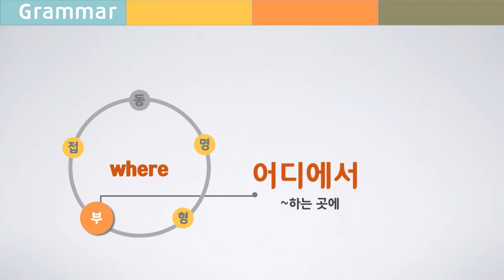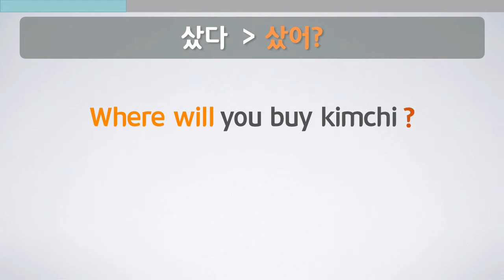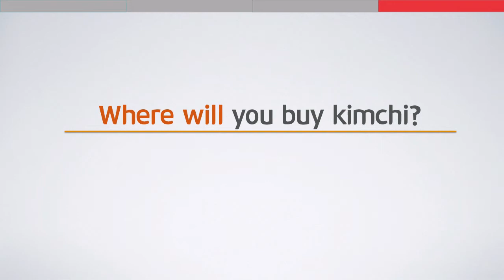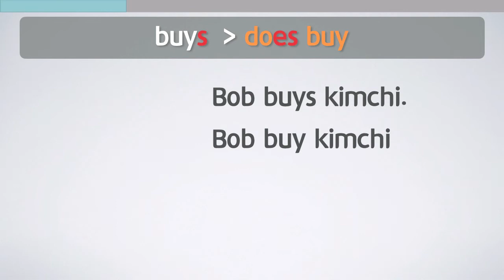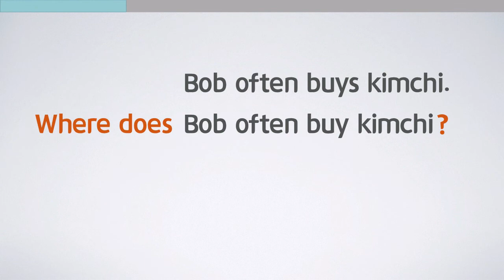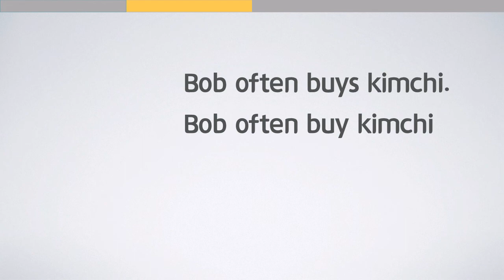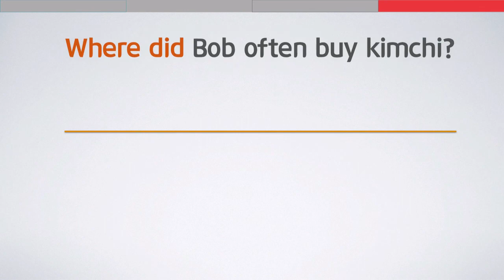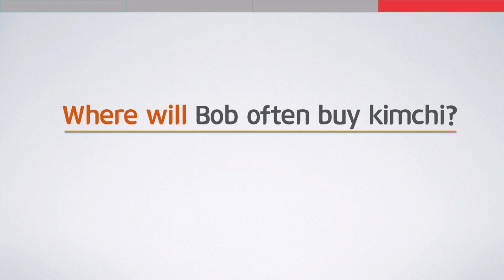한국어로 듣고 영어로 말하는 훈련 : 종종 어디에서 김치 사세요? [한영훈] 009편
영어로 말하기 : 종종 어디에서 김치 사세요?

아.. 그게 뭐였더라
갑자기 영어로 생각나지 않을때
여러분은 어떻게 하세요?

우리말을 바로바로 영어로 뱉어내는 훈련이 필요합니다.
머리속에 맴도는 우리말을 영어로 바로바로 말하는 훈련
한영훈입니다.

오늘표현 : 종종
often, often은 일명 빈도부사라고 합니다.
be동사, 조동사 뒤에 또는 일반동사 앞에 쓰는 특징이 있습니다.

- 발음에 자신이 없다면
영어 발음 & 리듬 훈련노트

- 어학연수 가기 전에 꼭 봐야 할 책
절대 실패하지 않는 어학연수